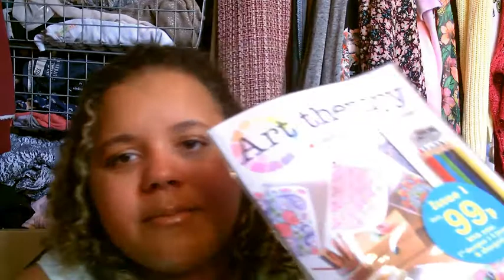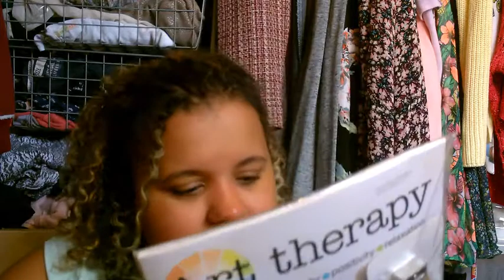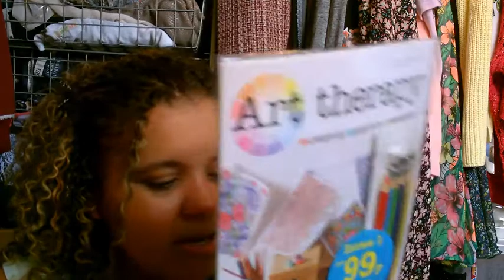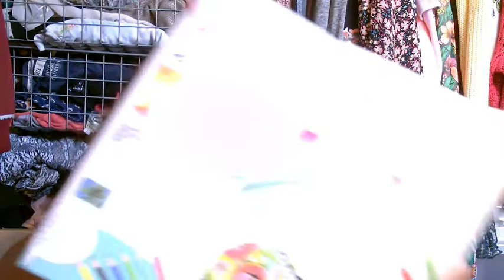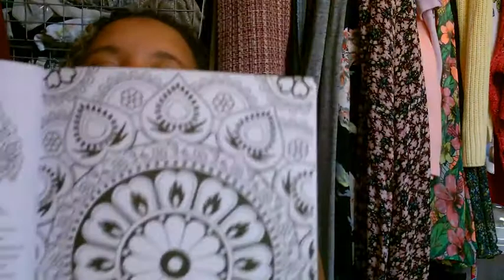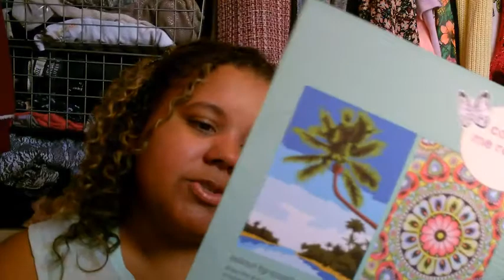Witchy Wednesday- Colouring for Adults!